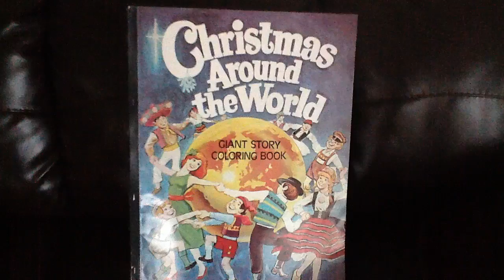Christmas Around the World read by Karla Bryan